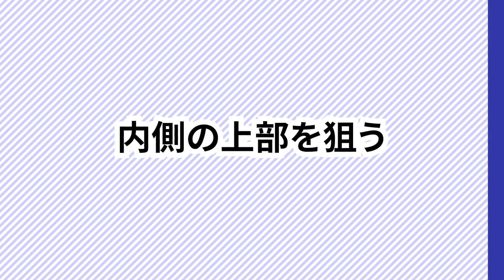【胸トレ解説】内側をピンポイントで刺激する方法を解説します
☆Y-4GYMでの経営・運営業務にご興味のある方は以下リンクより野澤SHOW公式LINEにご登録いただき、トーク画面にて職務経歴書・履歴書をPDFでお送りください！

☆フィジークの学校（オフライン版）が今年の春、開校します！

【野澤SHOW ポージングパーソナル予約はLINE officialまたはInstagram DMから】
初級編～上級編レベルに合わせて指導します

00:00 中部
05:53 上部
09:11 下部

【野澤の紹介】
野澤 SHOW（ノザワ ショウ）1980年生まれ(41歳)。
FWJ理事/MC　APF理事/director
2015年のFWJ(旧NPCJ)第1回大会からの MCでもあり自身もメンズフィジーク選手。
コンテストを選手目線、観客目線、運営目線、MC目線と様々な角度から見ることが出来る数少ない人物。ポージング方法や、ジャッジへのアピール方法、選手育成に力を入れ、
現在はコンテスト選手のセカンドキャリアの支援、講師活動を行う。
Olympia Amateur Japan/Japan pro Tokyo proMCも務め、2021年にはステージ100回目のMCを達成。

■野澤 SHOWの色々■
【選手セカンドキャリア支援】コンテスト選手年収アップと副業ご相談ください
【HP制作】FITNESSGYM、アパレル、飲食店etc.　ECサイト制作ご相談ください
【輸送・物流倉庫】FITNESSマシン.精密機器.アパレル配送.輸送、物流倉庫ご相談ください
【マシンメーカー搬入組立設置】ジム開業のマシン搬入設置組立までご相談ください
【動画撮影編集】YouTube channel開設運用.プロモーションビデオ制作までご相談ください